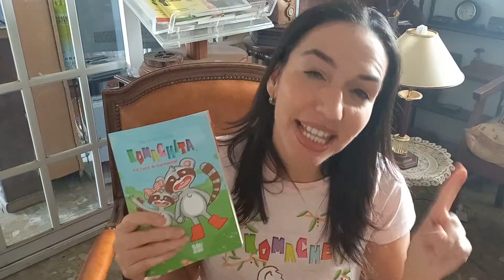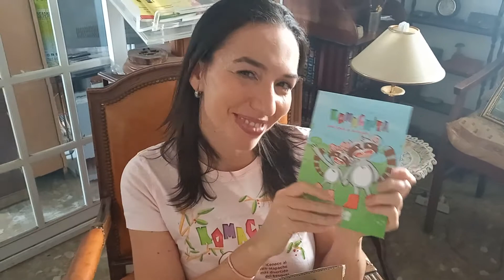📙Llega 𝗞𝗼𝗺𝗮𝗰𝗵𝗶𝘁𝗮, ¡Qué trasto de hermanita!, La segunda obra de María Graciani con BABIDI-BÚ 🧡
📙Llega 𝗞𝗼𝗺𝗮𝗰𝗵𝗶𝘁𝗮, ¡Qué trasto de hermanita!, La segunda obra de María Graciani (@maria.graciani) con BABIDI-BÚ 🧡

📦Nuestra autora ya ha recibido sus libros y ya tenéis disponible la preventa en nuestra web. Además, el 5 de diciembre estará en todas las librerías del pais y principales plataformas online 🛒✅

¿Tu hermana pequeña es como una lapa? 🤔 ¿Crees que tu hermano mayor no te echa ni cuenta? 😕 A Komache y Komachita les pasaba algo parecido hasta que... ☺️¡Aprendieron lo divertido que era pasar tiempo juntos, compartir amigos y... Resolver misterios en equipo! Con la ayuda de la pandilla CaLiKo, formada por Carlota, la marmota; Lili, la libélula y Komachita, la Koala - mapachita, descubrirás que la grandeza no tiene nada que ver con el tamaño físico, sino con el corazón y la cabeza. En serio, tu hermana pequeña no es una plasta; ella es como Komachita: aprendiz del mejor súper héroe del mundo... ¡Tú! 🤞👏🏻

📙 Komachita demuestra que lo pequeño ¡puede ser gigante! porque, muchas veces, en lo diminuto está lo importante. Para poder apreciarlo es fundamental llevar puestas las gafas de la atención y el cariño. Con creatividad, curiosidad y alma de niño, ¡la convivencia entre hermanos se convierte en un disfrute súper sano!🥰